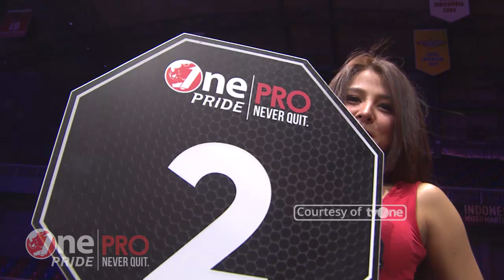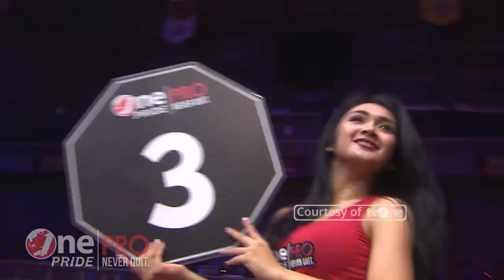[HD] Zakharia Pasaribu vs Jessy Garfielo Sawy - One Pride Pro Never Quit #20